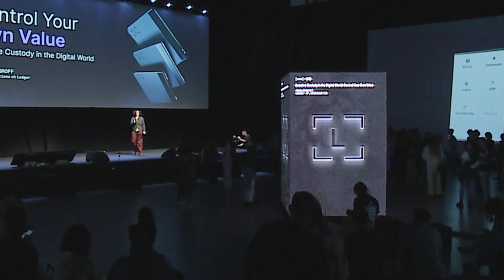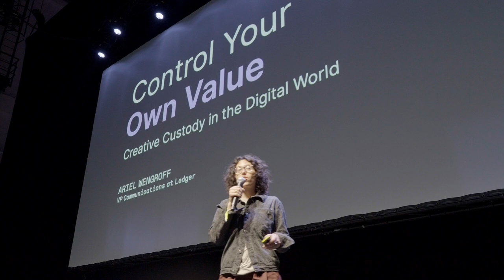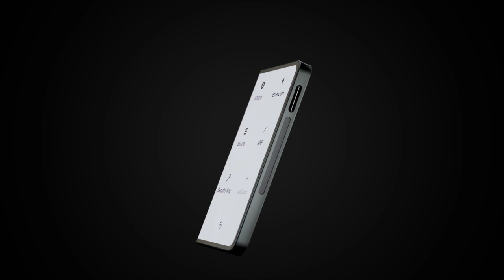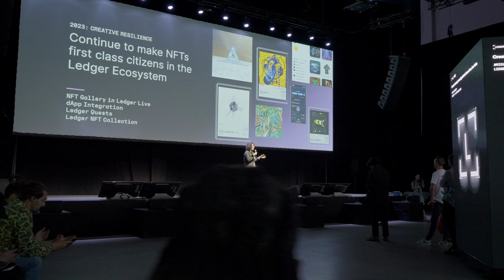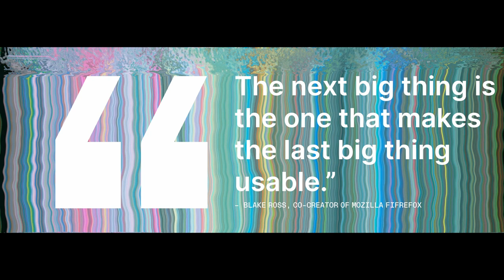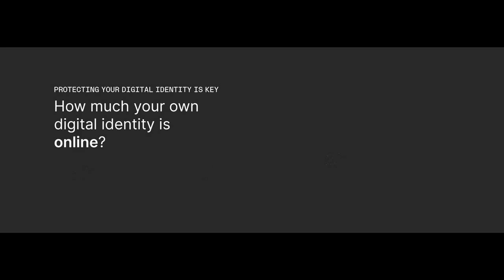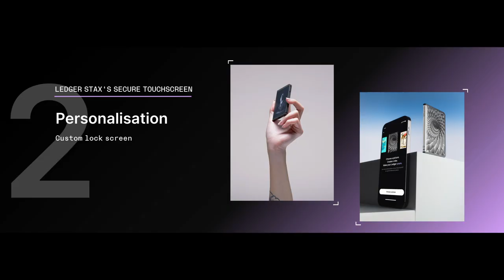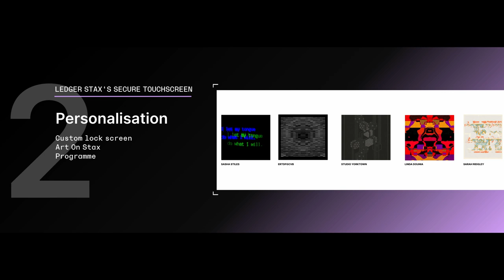NFC24: Want crypto? Get Ledger | Ledger, Eugenie MENTRE